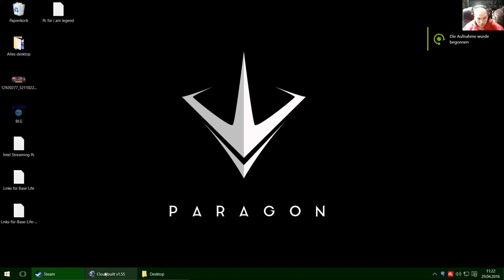Cloudbuilt #1 was ist mit mir passiert